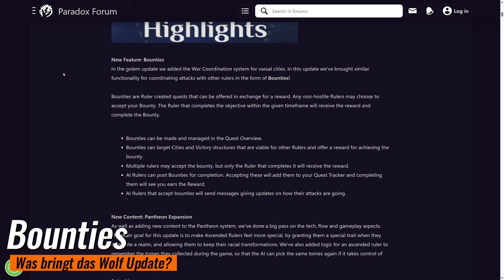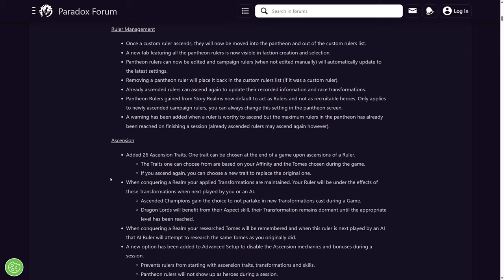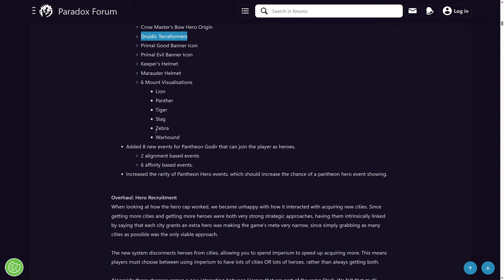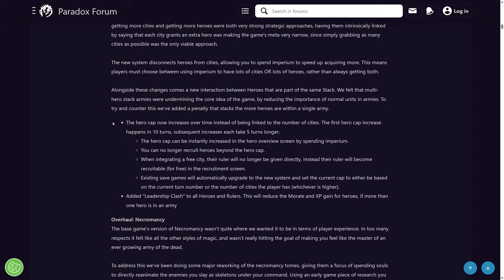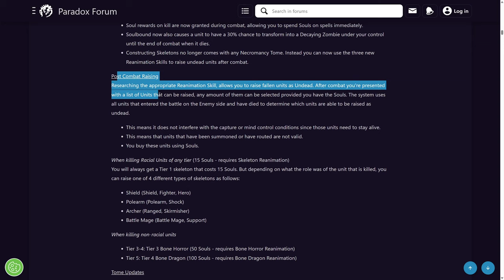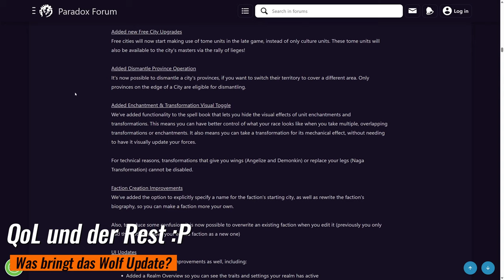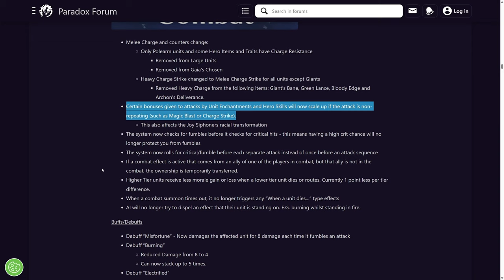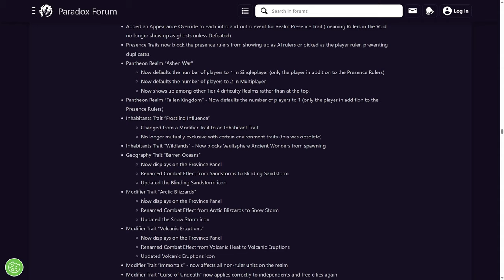Kopfgeldjagd, Nekromatie neugedacht und WIRKLICH aufgestiegende Helden! Wolf Update Age of Wonders 4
In diesem Video gehe ich den neuen Wolf Patch von Age of Wonders 4 relativ ausführlich durch. Gebe Meinungen ab und erkläre einzelne Änderungen!

0:00 Intro
0:38 Bounties
3:02 Pantheon
7:59 Heldencap
12:36 Nekromantie
17:10 Quality of Life/Kampf usw.
24:52 Outro